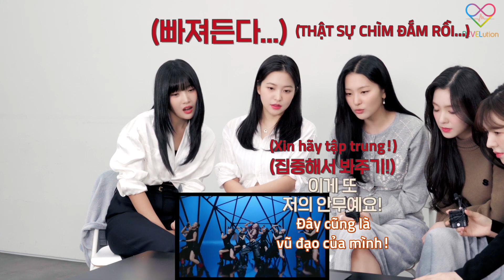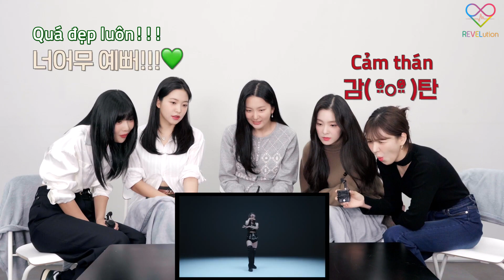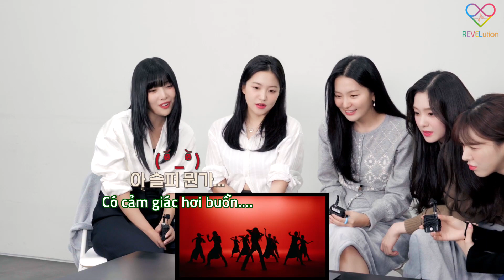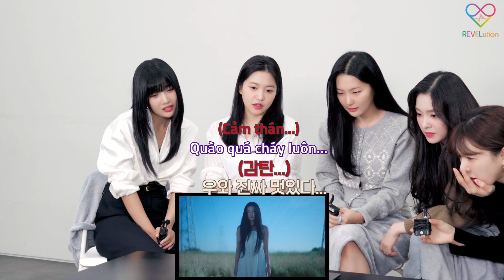[VIETSUB] 221006 SEULGI '28 Reasons' MV Reaction I Red Velvet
[VIETSUB] 221006 SEULGI 슬기 '28 Reasons' MV Reaction I Red Velvet

Translator: manh, LC
Subber: LiB
Thumbnail: Tồ